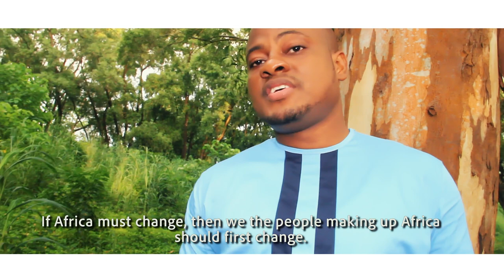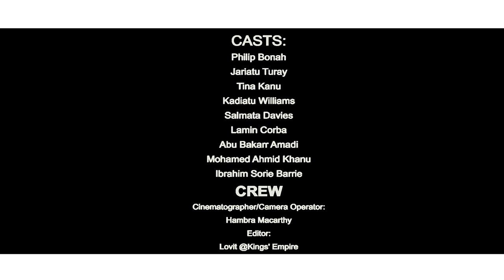Africa is Rich but Poor | Sinneh T. Moijueh (Official Video)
Sinneh is on a resolve to set Africa on the path to her redemption after he founded a Non-Governmental Organization, ‘The Perfect Guide for Mankind’ (PGM) with a clear vision, to ensure every African succeeds without corruption and injustice and make Africa the best place on the planet. The PGM is not focused on the symptoms of the African problem but the root cause, which is the mindset. All of its interventions are therefore mindset-based.

The PGM first did a transformational Talk Show project on HOW TO SUCCEED WITHOUT CORRUPTION AND INJUSTICE; it later went on to do a life-changing documentary/movie talk show titled THE OFFICE, which included convincing scenes demonstrating how personal development is the only path to genuine and sustainable wealth. This time, Sinneh went for a third innovative approach (also marking his debut in the world of poetry) by nesting mind-changing words into beautiful lines of poetry to compel and evoke a mindset-change response in Africans at the same time of enjoying all the delight that a Spoken Word Poetry can bring.

AFRICA IS RICH BUT POOR highlights Africa’s key problems and WHY we Africans are the causative agents of our misfortunes and the ultimate solution to resolve it. He concluded that Africa transforming is entirely our choice to make and you’ll find out WHY in the poem.

Sinneh’s desire is to spend the rest of his life working on his calling to improve the world he met around him. In a talk about why he’s so passionate about bringing social change he said: “I believe everyone has a calling but unfortunately we don’t pick our calling/passion, it picks us and when it does you don’t control anything thereafter - it dictates what you should do. I really don’t have a choice over my passion to help foster social change. It has captured me and there’s nothing I can do about it.”

Watch out for what is set to be an incredible video that’s set to storm the entire continent to start thinking about coming together to make Africa great by making just that one choice - the choice to shift our minds to only ways that don’t hinder continental progress. Watch out for its official release on 22nd July 2021.